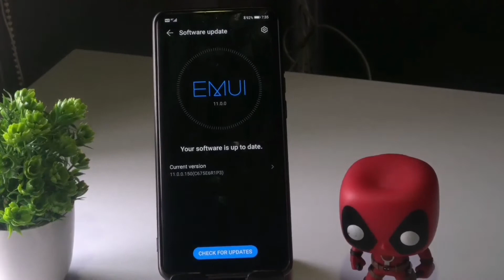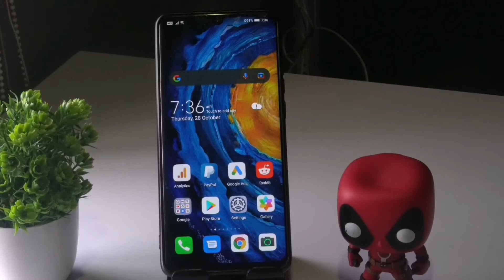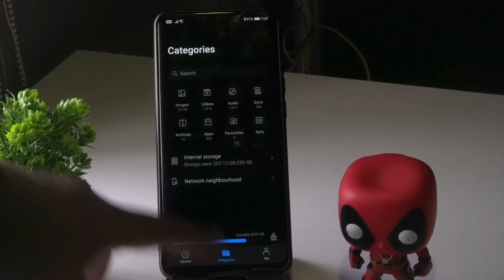How to Fix Slow Performance issue on Huawei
Smartphones are the elements that simply let you understand the chemistry behind the world. The rising craze especially among youngsters for this gadget gave reasons to innovative minds to show their true skills and design smartphones that are no less than a wonder. Several smartphone makers across the globe have offered their best to the users and almost every modern person in the present time understands and values these gadgets. If you are looking for something simply amazing, Huawei is one of the best available options right now. Known to be a premier smartphone maker based in China, they have a diverse array of options available for the users. This post simply guides you on how to fix common problems in Huawei Enjoy 20 when they declare their presence.

Common problems are pretty confusing and several users fail to understand what exactly they are and how they affect a smartphone. The fact is these issues are related to the phone OS and the manufacturers are not responsible for them. It is when new updates are installed in the device when these issues start declaring their presence. This is because several bugs find their entry in the gadgets and slow down the performance. You may even face a lack of ability of your phone to perform a specific task. These Android bugs can be avoided simply by following this guide. All the solutions listed here are generic and can eliminate common problems in Huawei Enjoy immediately